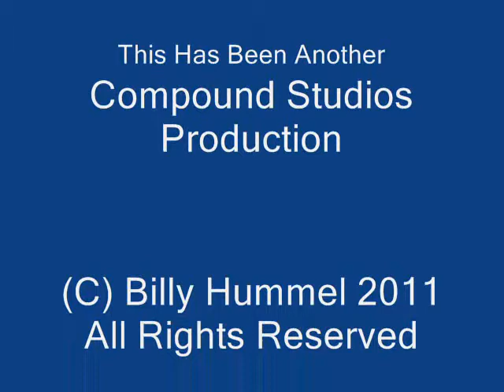Part Two Of How To Modify A Linksys WRT150N WIRELESS Router For RP-RF External Antenna's Hook-UP.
Part Two Of How To Modify A Linksys WRT150N WIRELESS Router For RP-RF External Antenna's Hook-UP. This Video Will Show You Step By Step How To Modify This Router